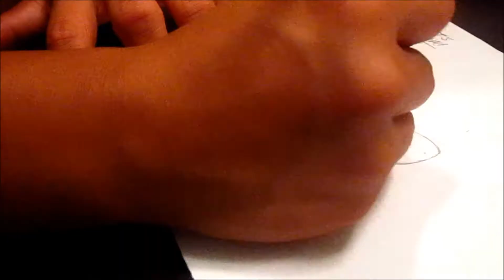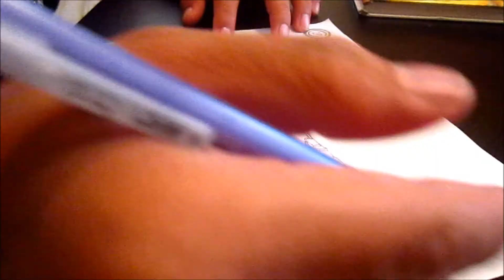The Chariot | Let's Draw Ep. 1 | Speed Drawing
Hey guys! I thought that i should start up a new series called "Let's Draw". This series comprises of me doing art where it first originated, on paper. Hope you guys like it so I am able to continue the series. Thanks!
-C2P

Real Time: 1 Hr. 08 Mins.

Remember, Don't Shit Yourself! :)